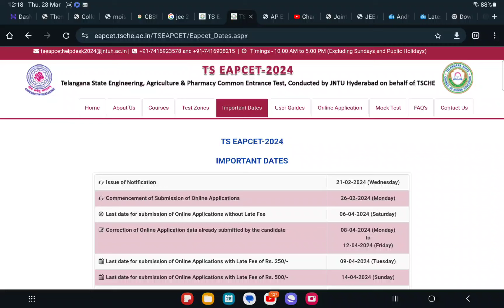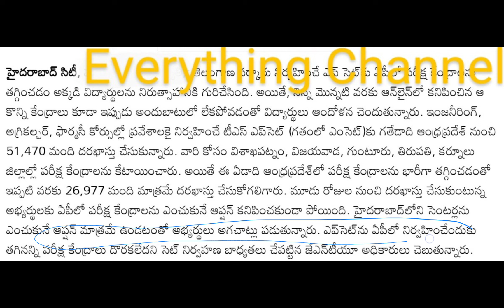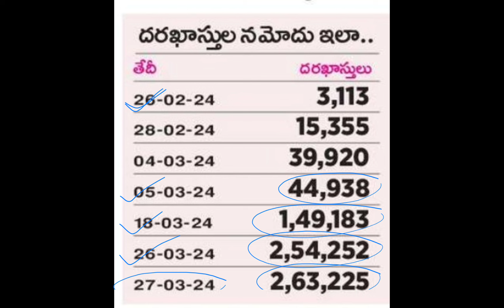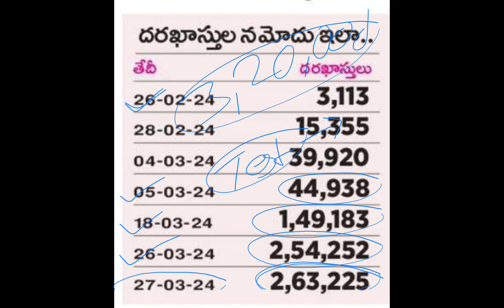Eamcet 2024 ఎగ్జామ్ సెంటర్స్ లేవు, ఉన్నవి అన్ని ఫుల్ - స్టూడెంట్స్ కౌంట్ పెరుగుతూనే ఉంది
Eamcet 2024 Qualifying marks not 40/160

PYQ : Previous Year Chapter Wise questions with solutions

Last 10 Year's ( Maths+Phy+Chem ) PYQ PDF :300Rs
Last 6 Year's ( Bio+Phy+Chem ) PYQ PDF :300Rs

**Free Hand Books PDFs
( Maths+Phy+Chem ) Hand Books
( Bio+Phy+Chem ) Hand Books

( Maths+Phy+Chem ) Hand Books
( Bio+Phy+Chem ) Hand Books

Both Ts & Ap Eamcet 2024

Last 10 Year's ( Maths+Phy+Chem ) PYQ PDF : 500Rs

Last 6 Year's ( Bio+Phy+Chem ) PYQ PDF :500Rs

( Maths+Phy+Chem ) Hand Books
( Bio+Phy+Chem ) Hand Books

UPI I'd:
 way2everything@oksbi

Send me Screenshot After Payment

After payment u wil get PDFs directly to your WhatsApp number .

Ap Eamcet 2024 Question paper,
Ap Eapcet 2024 Question Paper,
Ap Eamcet 2024 goverment released official question paper,
Eamcet 2024 official question paper,
Eamcet 2024 Government Released Official question paper,